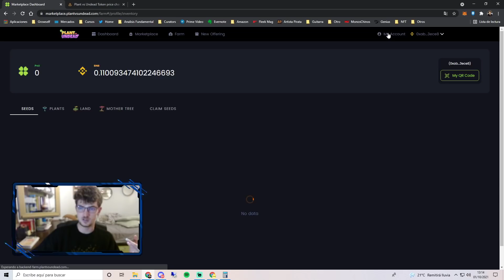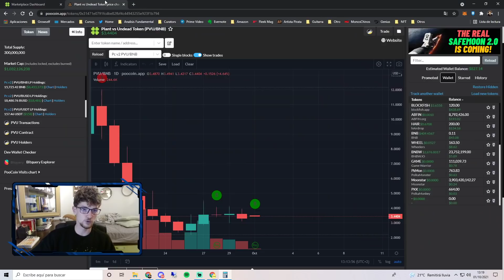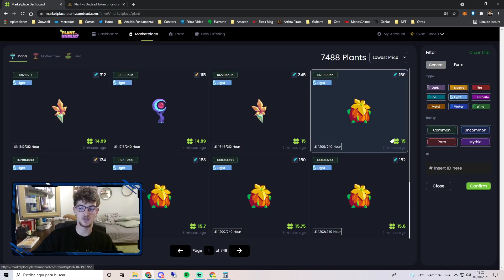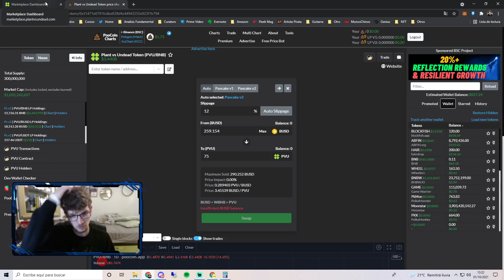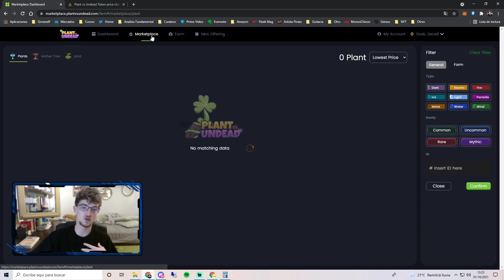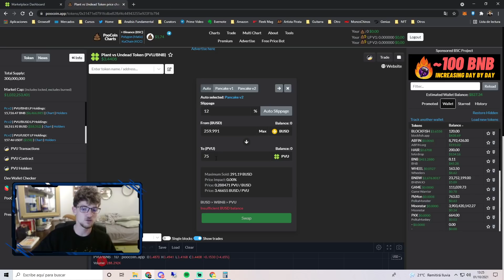¿CUÁNTO SE GANA AHORA EN PLANT VS UNDEAD?